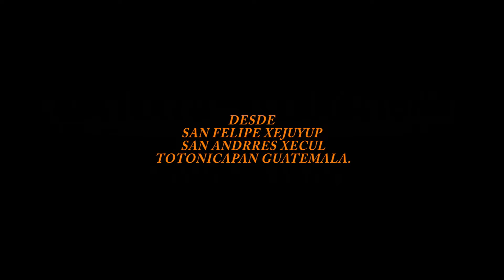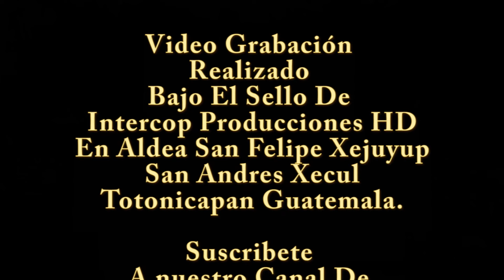Grupo Libra Desde San Felipe Xejuyup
Vídeo grabación realizado por Intercop Producciones

Visita Nuestras Diferentes Plataformas Digitales